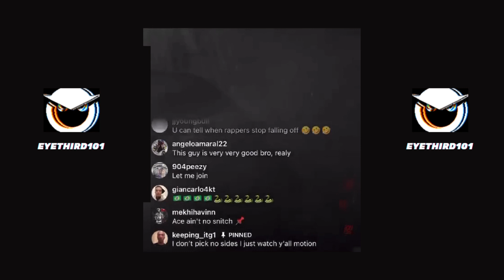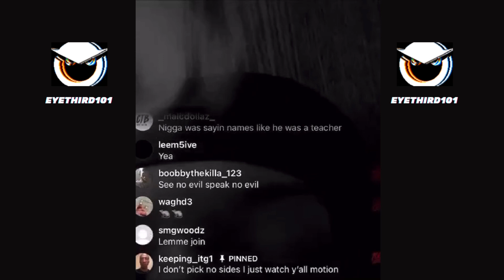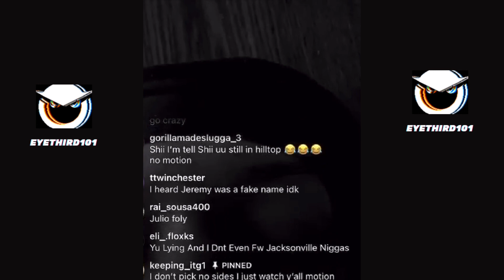Foolio gives his thoughts on why he calledYungeen Ace a rat😶😶🐀🤔🔥🔥